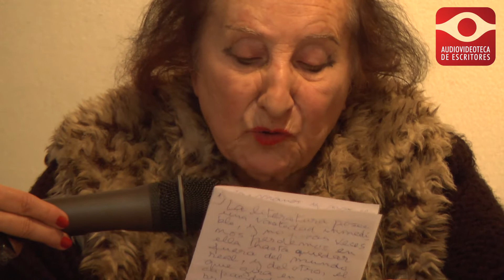María Granata por Leopoldo Brizuela - A.P.A., Bs. As., 29/05/2014 - Audiovideoteca de Escritores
En diálogo con la Audiovideoteca, Leopoldo Brizuela cuenta quién es María Granata. Ciclo de encuentros de narrativa en la sede de APA (Artistas Premiados Argentinos) coordinado por las escritoras Inés Legarreta e Irma Verolín. Jueves 29 de mayo de 2014.

Dirección: Karina Wroblewski / Producción general: Silvia Vegierski / Edición y cámara: Vito Rivelli / Entrevistas: Laura Rosso.